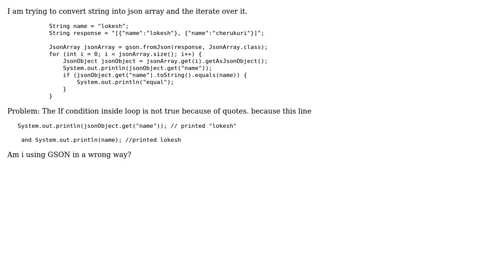converting string into json array with GSON (2 Solutions!!)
converting string into json array with GSON

With thanks & praise to God, and with thanks to the many people who have made this project possible! | Content (except music & images) licensed under CC BY-SA | Music | Images & others | With thanks to user waltersu user lch user Jason and the Stack Exchange Network Trademarks are property of their respective owners. You are responsible for your own actions.